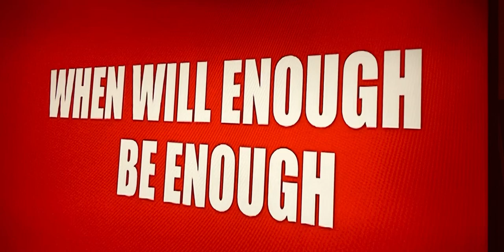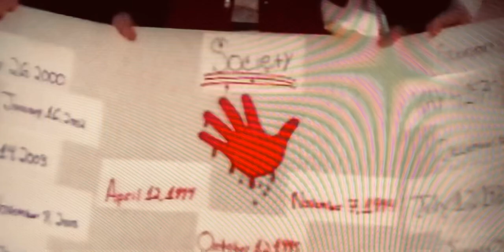My 2011 Dark, Cringy yet INFORMATIVE Anti-bullying Skit (Enough is Enough)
Yes, the quality of the production is cringy (it’s drama club, people) but the MESSAGE STILL rings true to this day.
To me, school shootings are a product of neglect from self & peers. Like the African proverb states: “The Child who is not embraced by the village will burn it down to feel it’s warmth.” We tend to ignore the signs of bullying, until it’s too late. And it appears, unfortunately, that “too late” happens “too often” nowadays. This skit was created as a cautionary tale, which dramatically manifests the harsh, dark and unfortunate reality of bullying, but with a twist.
I came across the dvd while moving some things around and decided to give it a watch and after doing so, decided to share.
Oh . . . And I’ve BEEN doing this shit.

Rumble: Bubzzzfloww
Cash-App: $BubzDaGawd